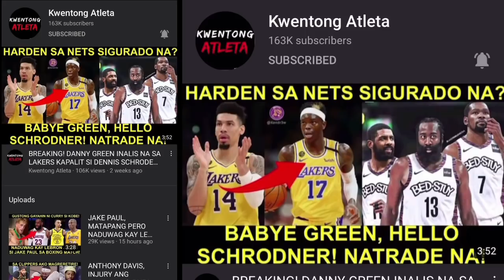AUSTIN REAVES, INAAGAWAN NG PWESTO ANG LAKERS GUARDS! GRABENG AMBAG! KUZMA LUMALAKAS NA!